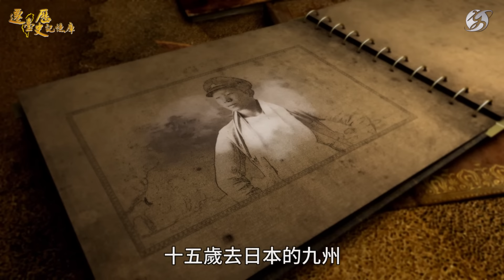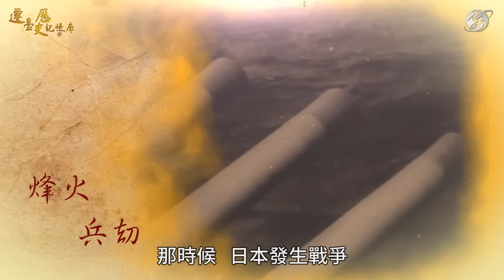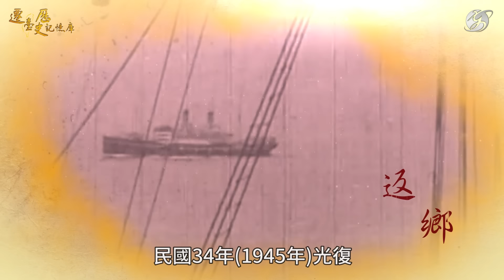【人物故事】一個臺籍日本兵的傳奇人生｜蕭鸞飛，百歲台籍日本兵回憶錄，二戰時期，臺灣大時代下的小人物見證歷史。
【我啊！一個臺籍日本兵的傳奇人生】─蕭鸞飛

百歲的蕭鸞飛老先生，他的生命故事，見證臺灣百年來的動盪，也曾落入歷史的荒謬…
日殖時期他被迫成為日本兵，遠征南洋、海上落難、漂流荒島、九死一生。臺灣光復後，他又因為受到友人牽連，被懷疑是共產黨而身陷白色恐怖冤獄。出獄後，他當選一任村長、兩任鄉民代表，熱心鄉里、出錢出力。如今已是期頤之年的他，回望曲折起伏的人生，沒有怨懟，只有釋然淡定。